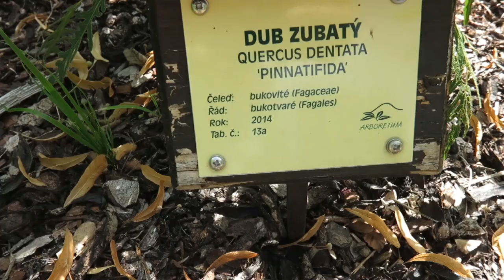Quercus dentata 'Pinnatifida' dub zubatý